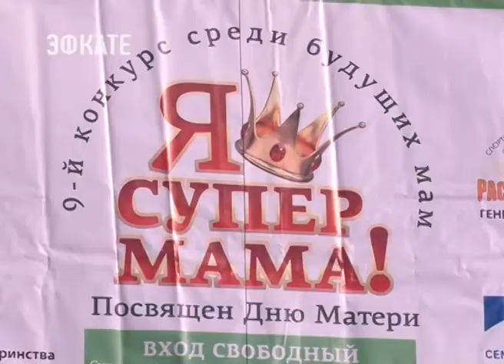«Я супер-мама!» Конкурс среди будущих мам пройдёт в Сочи. Новости Эфкате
Он состоится в воскресенье 26 ноября в 16 часов в Доме культуры Центрального района. А сегодня там состоялась репетиция участников конкурса.

На сцене и будущие мамы, и мамы с детьми. Все вместе вот такой дружной командой они готовятся к финальному выступлению.

Сочи. Новости.
Телеканал Эфкате.